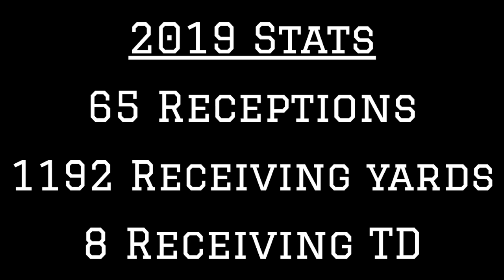Arizona State WR Brandon Aiyuk 2019 Highlights